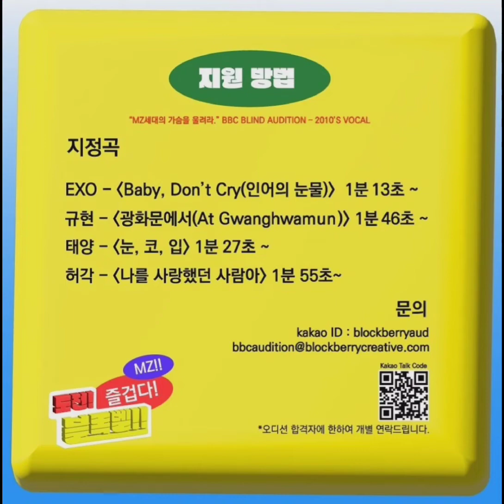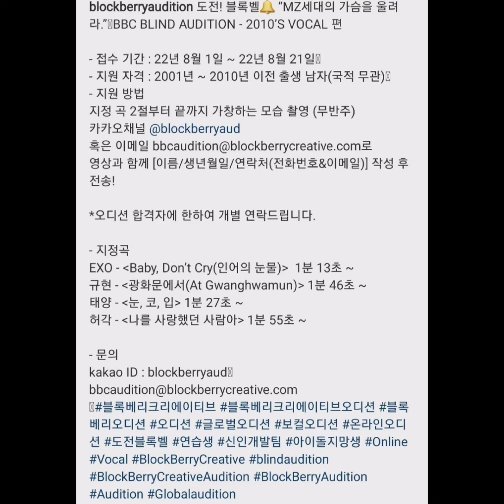Kpop Audition | BlockBerry Entertainment audition | BBC BLIND AUDITION - 2010'S VOCAL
hello
안녕하세요

BlockBerry Entertainment Audition

Song links